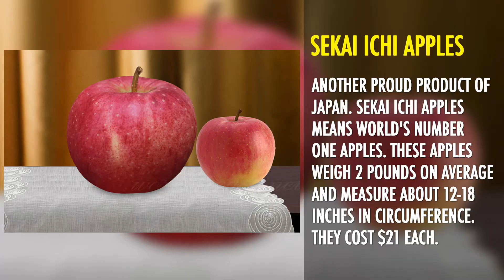Most Expensive Fruits Around The World